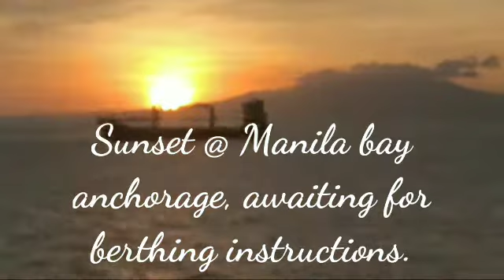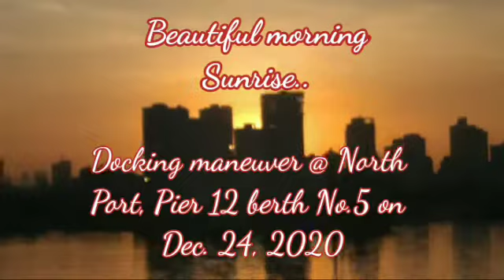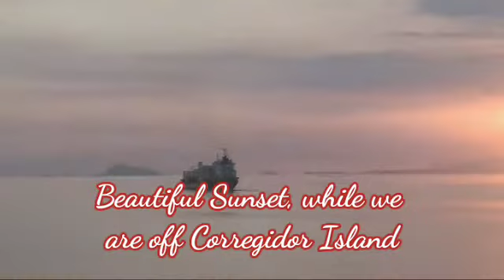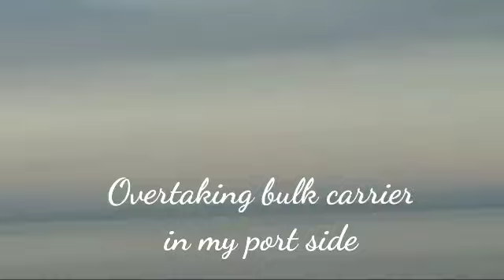Dec 28/20/Voy# 24-20S of MV SC6 from Manila to Pulauan, Dapitan/plsubscribemyoutubechannel💯💯💢💢💢💥💥💥💥💥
Thanks to:

EDLYN LACSE
ELLAH RHA KHO
YEIRON JEE
MELBA NL
MADAM TIN
GENMARC CALIMLIM
CULVER FAM
GOLDEN BROWN JAY
COOL PRINCE
DON JOSE NEGOSYANTE
MHAVEL STICH
JAS PER DAY
ANALYN ABAYON
KI RO VLOG
MARK LAWRENCE DANIEL
JL TV 101
Ka ANGKAS
BOSS ADOR
MAUREEN POPS ANTONIO
AIZA A25 SW
DUCTING VLOG